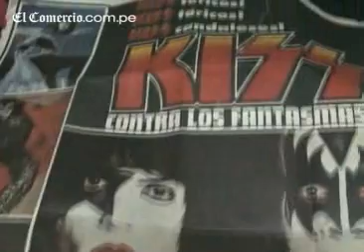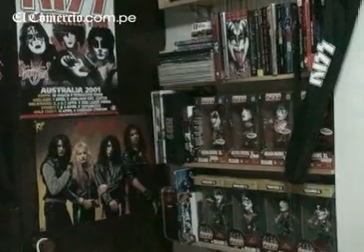Kiss para toda la Familia